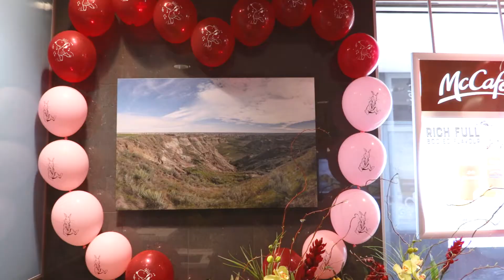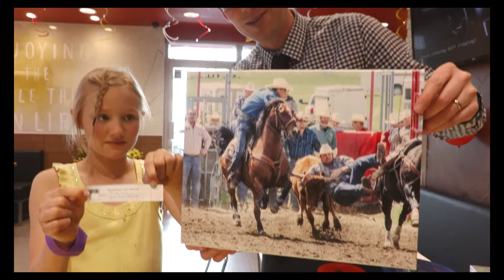Alberta Travel Hack: Brooks McHappy Day SMASHES Fundraising Goal!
Wow, the Brooks McDonald's sure knows how to PARTY! They hosted an awesome McHappy Day event this week, with proceeds going to Ronald McDonald House and SPEC. I donated a smaller version of one of the canvases on the walls to raffle off, and they raised a TON of money!